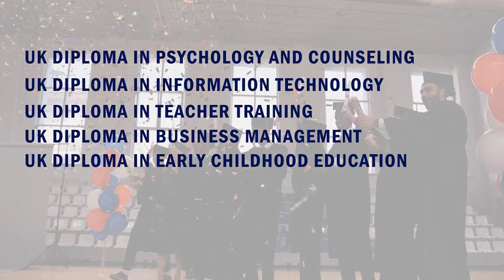ගාසා දරුණු ගැටුම් ඇවිලී වසරයි. ඒකාධිපති වියරුව කොයිබටද?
NEWSNOW |

2023 ඔක්තෝබර් මස 07වනදා ආරම්භ වූ ගාසා වේ දරුණු ගැටුම් ඇවිලී පසුගිය 07වනදාට වසක් සම්පූර්ණ විය.ඒ වෙනුවෙන් ගෙන එන විශේෂ කතාබහ